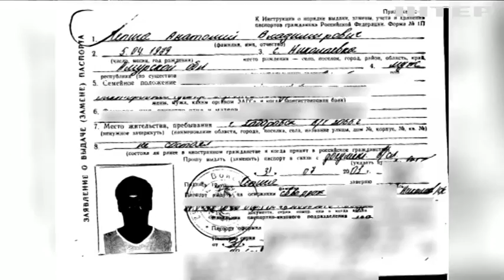Отравление Скрипаля: обнародовано настоящее имя одного из подозреваемых